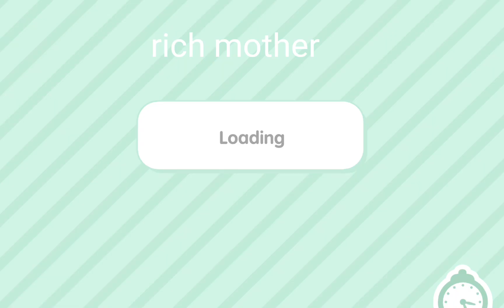poor parent vs rich parent! [part 1] [toca boca]